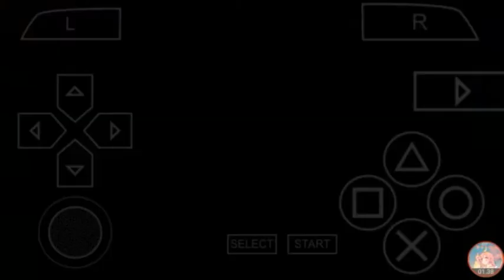The Sims 2 PSP Indonesia - Menemukan Tubuh Roberta dan Memberikan Charm kepada Annie #5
Mari Bernostalagia ~~
✓ Find Roberta's Right Leg, Left Leg, Left ARm, Right Arm, & Torso
✓ Bring Back To Isaac
✓ Dig Up Nervous Subject's Charm
✓ Give Charm to Annie
✓ Talk To Emily
+ Home Tour Rumahku^^

Yuk yang mau main juga mudah banget bisa langsung japri di:

Yang aku pake v 1.7.4

terus di extract, langsung main dehhhh

Dan buat walkthrough / panduan pastinya pantengin terus part part selanjutnya di Peachy TV yaaaaa^^